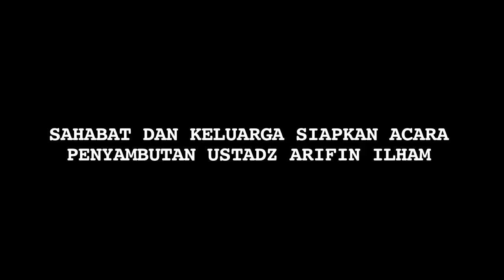Sembuh Dirawat di Malaysia, Ustadz Arifin Ilham Akan Kembali ke Indonesia - Cumicam 28 Januari 2019